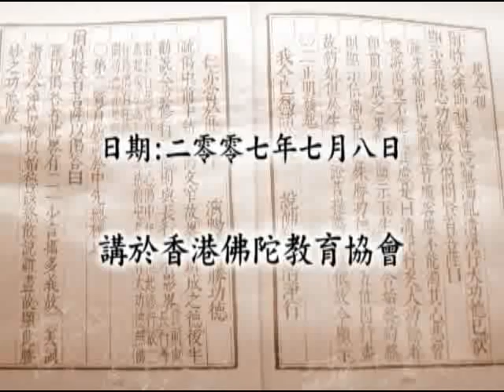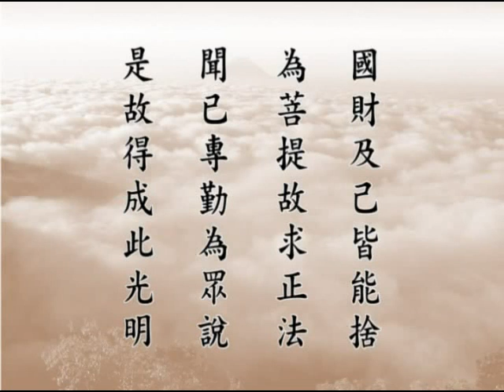大方廣佛華嚴經 （十二） 賢首品 1782a－淨空法師